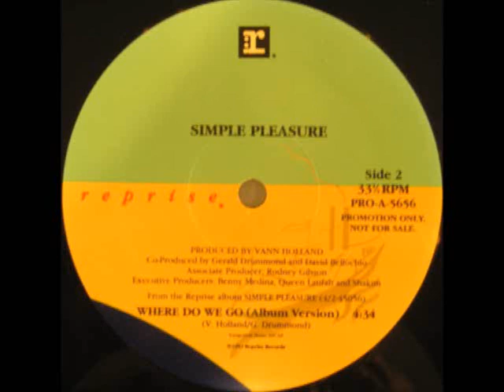Simple Pleasure - Where Do We Go From Here.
1992 - Co-producer -- David Bellochio
Co-producer, Written-By -- Gerald Drummond
Producer [Associate] -- Rodney Gibson
Producer, Written-By -- Vann Holland